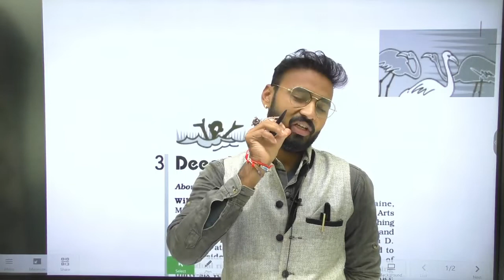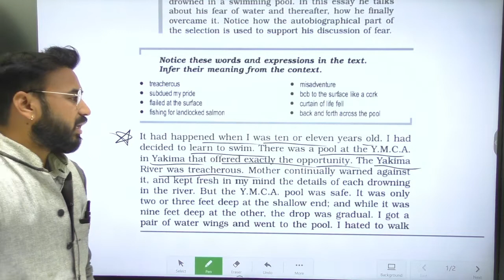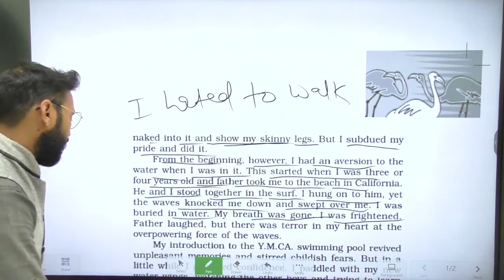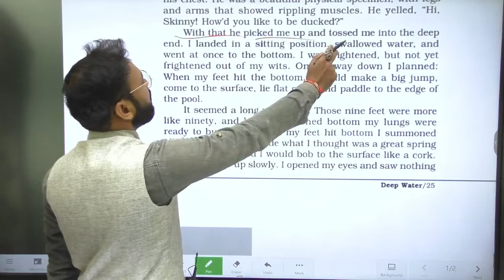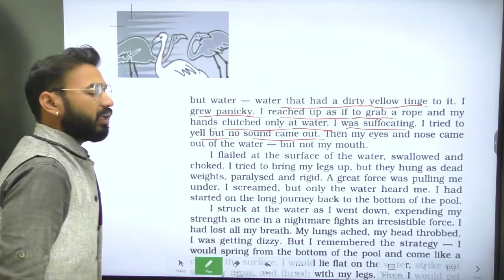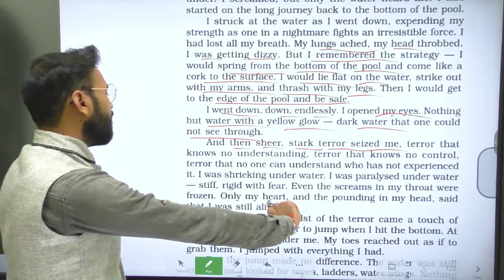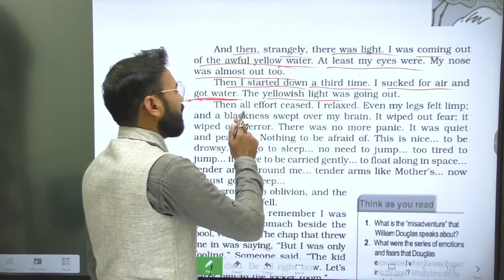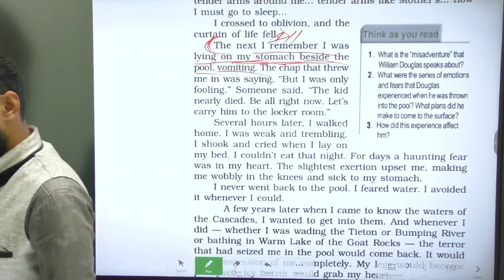Deep Water class 12 in Hindi||Part-1||ENGLISH CLASS 12 FLAMINGO READER ||AJ SIR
Deep Water class 12 in Hindi||ENGLISH CLASS 12 FLAMINGO READER ||AJ SIR